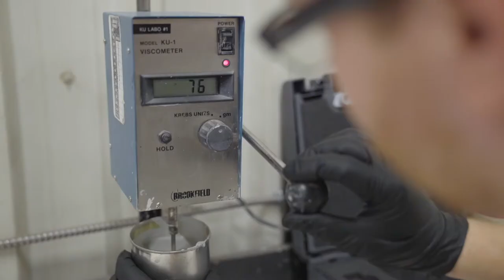Our Niche Concept: A Whole New Kind of Painting Franchise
Our exterior painting franchise gives homeowners a new way to paint and renovate their homes... and as a result, a niche franchise opportunity for our partners!